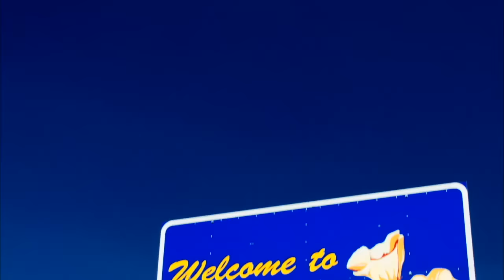Kranich vs Lifecoach - Group B - World Championship 2015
2015 Hearthstone World Championship, Group B: Kranich vs Lifecoach

Game 1: 3:42
Game 2: 21:35
Game 3: 36:04
Interview: 49:12